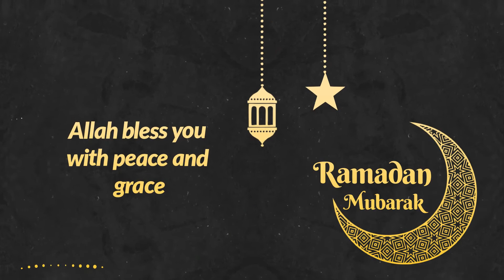Clean Ramadan Intro | After Effect Template | Videohive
4K (3840×2160)

Fast Render

Color Control

Video Tutorial

Easy Customization